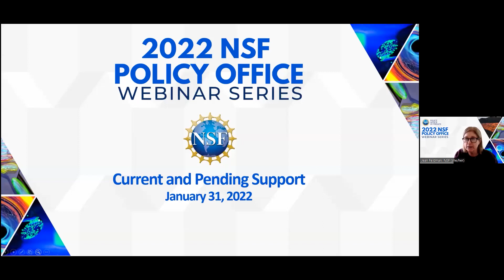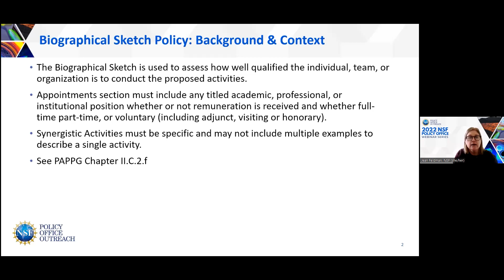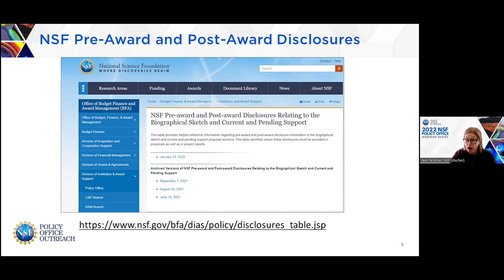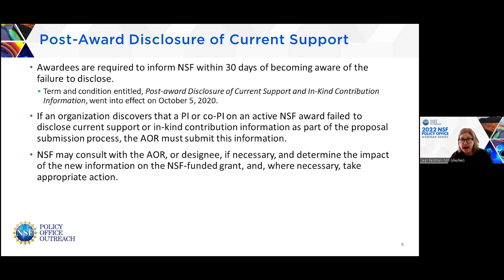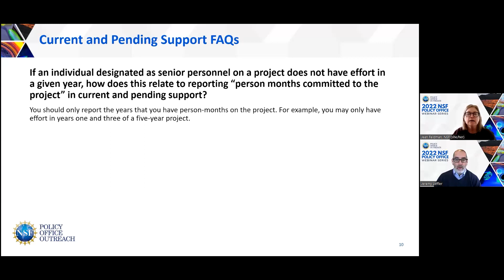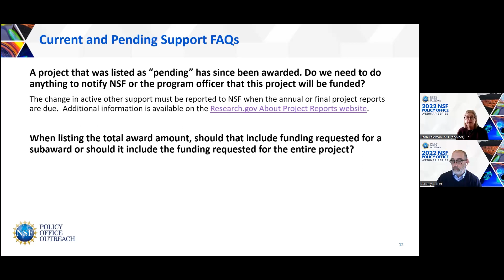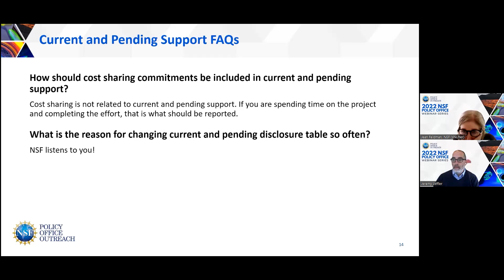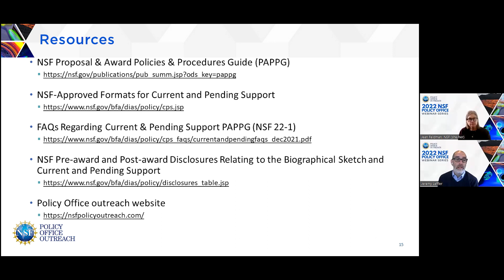Current and Pending Support Webinar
The first webinar of the 2022 NSF Policy Office Webinar Series covering NSF’s Current and Pending Support policy and frequently asked questions took place on Monday, January 31, 2022

Speakers:  Jean Feldman and Jeremy Leffler